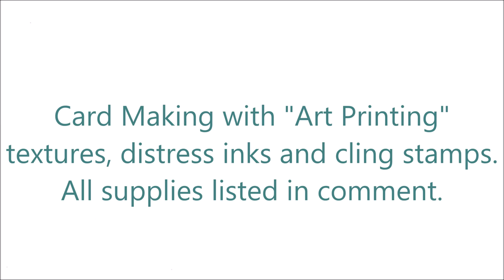Card Making with distress Inks, Art Printing textures and Cling Stamps from Carabelle Studio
Distress inks : Colours Picked Raspberry, Crushed Olive, Mustard Seed Mermaid Lagoon and Rusty Hinge.